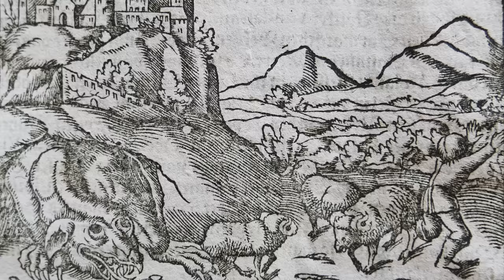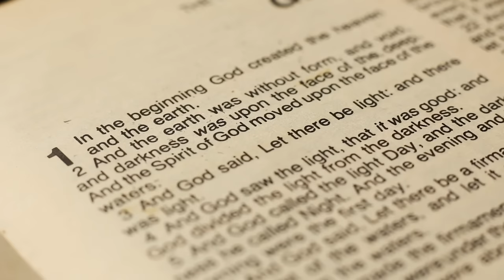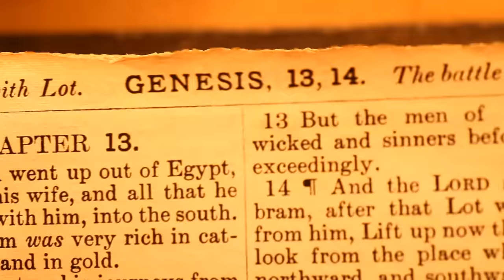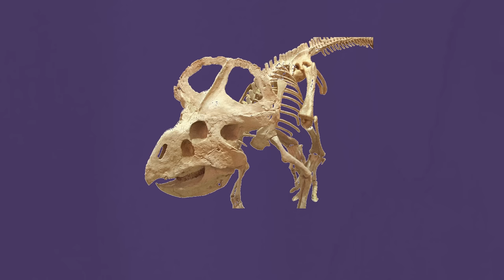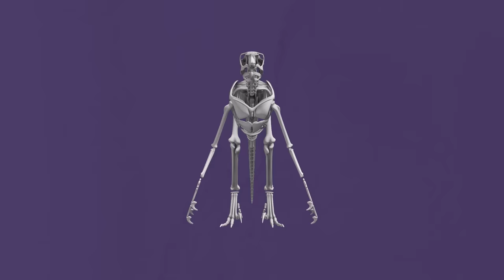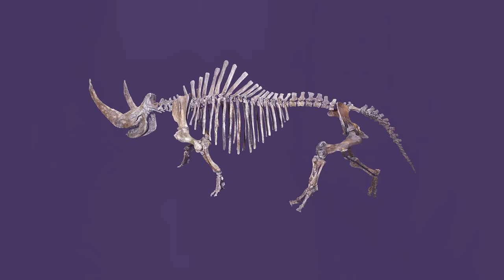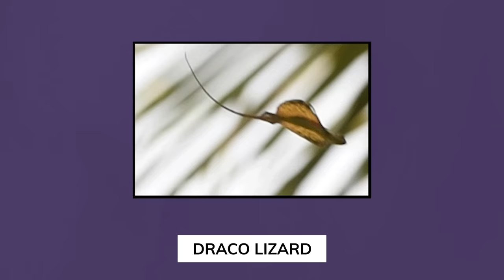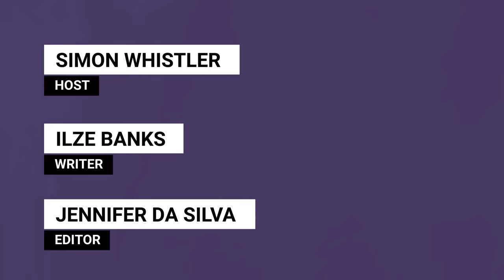Dragons: Is There Anything to This? Or Just Total Fiction?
Can dragons be traced back to dinosaurs? Will Simon ever watch the Hobbit movie? In this episode of Decoding the Unknown, you'll find out the answers to these thrilling questions!